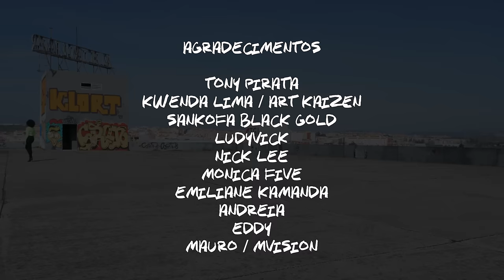Jennifer Dias - Então é o quê | Official Video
Jennifer Dias - Então é o que | Official Video

MUSIC (AFRO VERSION): ROD TAUMATA
VIDEO: ROD TAUMATA
MAKE-UP: CLAUDIA GLOW
NAILS: STUDIO 88
CHOREGRAPHY: TONY PIRATA
SOLO AFRO: JENNIFER DIAS

Music video by Jennifer Dias performing "Então é o que".

LYRICS

Ja ví que ês memo convencido
Armado em me dar tareia
Até tou ma rir xee, nao brinca
Sou calma, mas vou te estigar.. ahh

Não me toca assim não
Não me pega aqui hey
Depois vais dizer que eu não te avisei
Vais me achar male

Então sente só
Então sente só

Se não é dança então é o quê?
Fala
Porque eu te avisei não brinca com o mambo
Por cima ainda tou calma
Mas ja tas aí a reclamar do taraxueh

Vais ficar miudo com o adoço você
Vais bater mal com meu toque yaahh
Sente
Vais pensar que é probulema (probulema)
Não vais entender o esquema .. yaaaahh

Então sente só
Então sente só